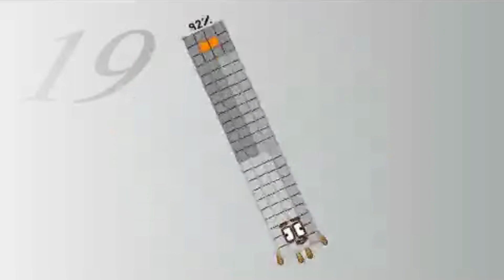Loadingblocks Band 19 (It's Almost The End)